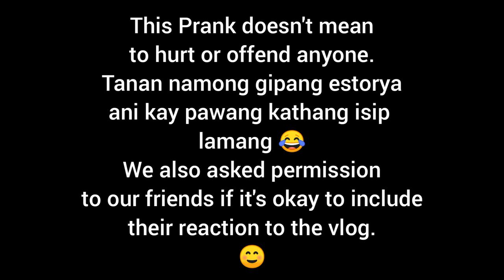PRANK CALLING OUR FRIENDS | SAP Distribution + BAWAL LUMABAS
Hello Guys!
We came up to an idea of prank calling our friends about the SAP Distribution...
Find out their reactions and I hope you'll enjoy watching the video.

No hate please, Just Love ♥️

THANKYOU!!! 😉

Musician: Rook1e